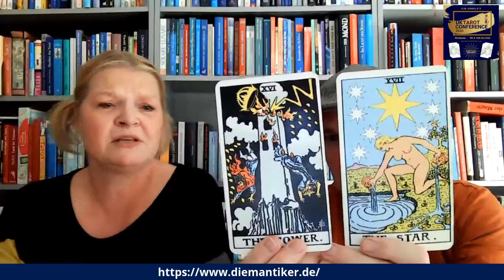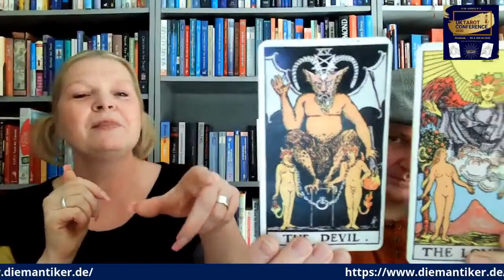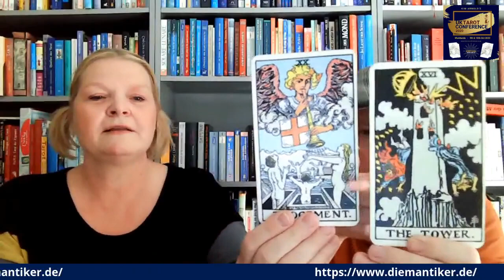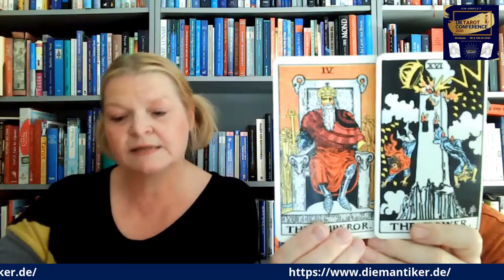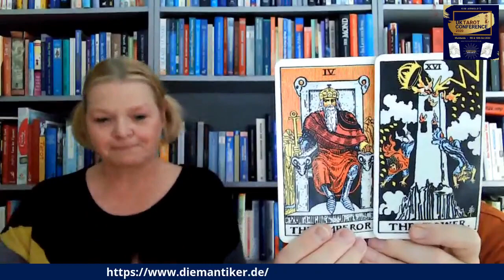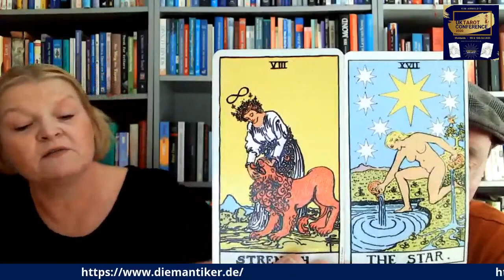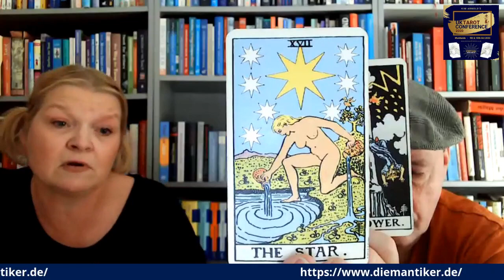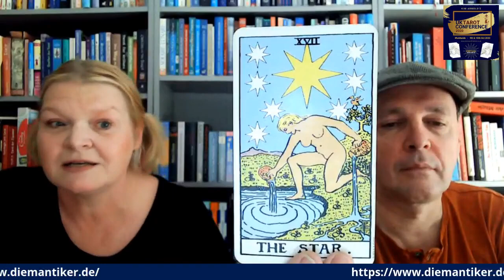The Erotic Connotations of the Tarot Star - Talk at the Tarot Conference UK 2020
During the challenging times of the pandemic, the wonderful @kimarnold4518 discovered the endless possibilities of hosting online conferences. This innovation made her already renowned Tarot Conference even more popular and accessible globally. Now, tarot enthusiasts from all corners of the world can join this must-attend event. The next Tarot Conference is scheduled for the 11th and 12th of October, and the triumvirate from Geheimnisakademie will be present

ROE and Kirsten last took the stage together in 2020, where they delved into the erotic dimensions of the Tarot Star. Their discussion was not only deeply insightful but also incredibly enjoyable! Get ready to uncover the sensual secrets of the tarot in this engaging and exciting talk.